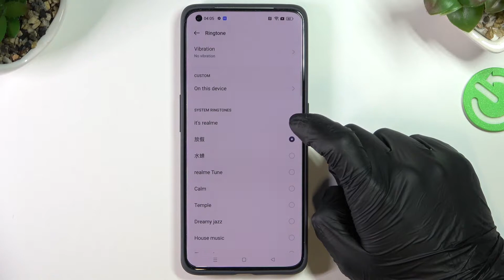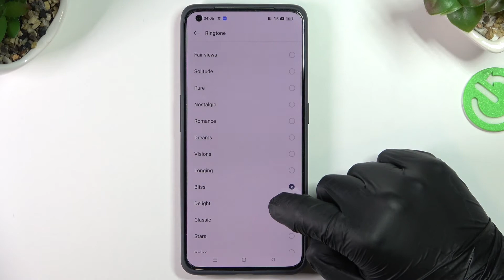How to Change Ringtone in Realme GT2 Pro - Ringtone List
We are coming to present the easy way to open the ringtones settings in Realme GT2 Pro and choose your preferred tune in order to set up on alert, text, call sound. You can also personalize your Realme device with new music ringtones or you can add some other song to the tune’s list.

How to change ringtone in Realme GT2 Pro? What are all ringtones for Realme GT2 Pro? Where can I find ringtones for Realme GT2 Pro? How to add ringtone in Realme GT2 Pro? How to enter ringtones settings in Realme GT2 Pro? How to select preferable ringtone in Realme GT2 Pro?